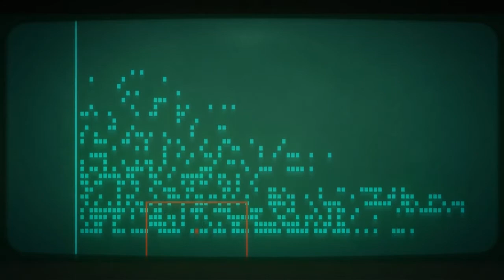Bionic Commando Rearmed - Area07 Hard co-op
Rafita & Pepiscu no pueden llegar a Groeder en el primer swing...